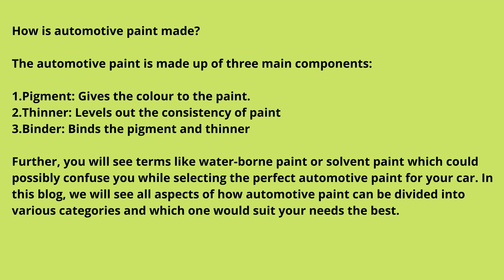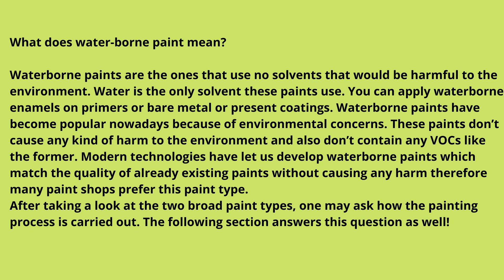Automotive Paints Solvent & Liquid Borne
Automobile Paints - Solvent & Liquid Borne